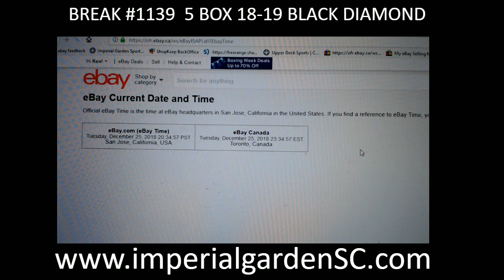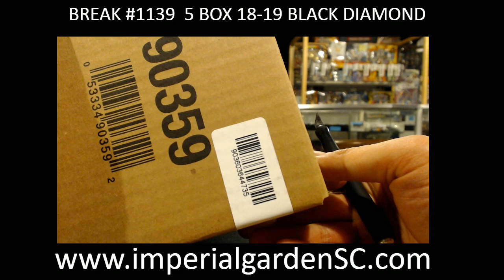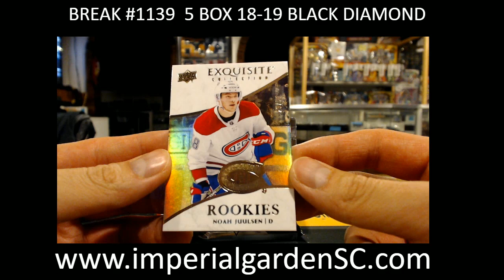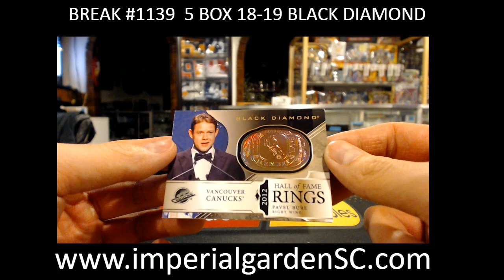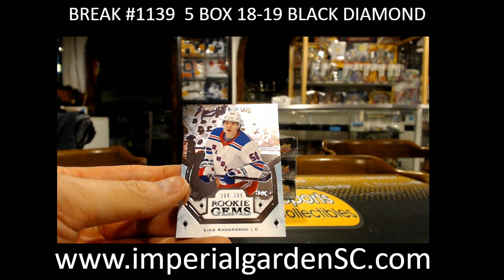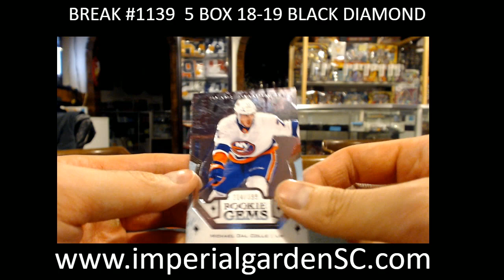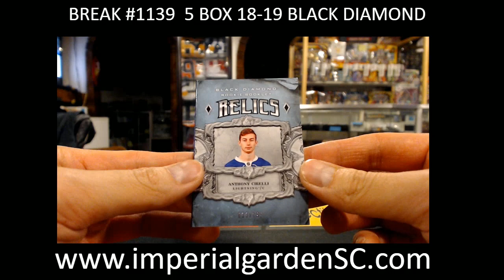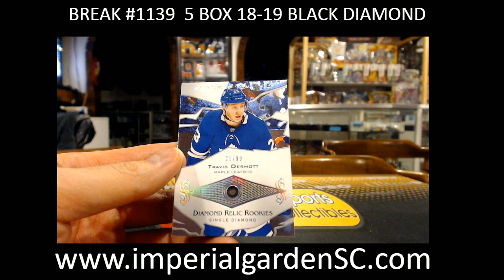CASE BREAK #1139 : 5 BOX CASE BREAK 18-19 UPPER DECK BLACK DIAMOND NHL HOCKEY BOX